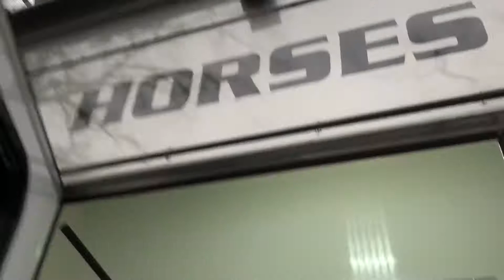***verkocht*** Prachtige Peugeot Boxer paardenwagen uit 2011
***verkocht*** by Paardenwagentje.NL | MVV Horsetrucks

Prachtige Peugeot Boxer paardenwagen uit 2011 met een splinternieuwe Horseboxes opbouw 2019 te koop voor een super lage prijs.

De wagen met zeer weinig kilometers ziet eruit als nieuw, maar kost de helft. Wie wil dat nou niet? Lekker shinen op de weg met deze super mooie wagen in de kleur Silicon Silver Range Rover Metallic.
Het paardengedeelte is voorzien van vele luxes, o.a.: aparte zadelkamer met 2 bankjes, zadelsteunen en hoofstelhaken. Middels een extra tussendeur kunt u de paarden bereiken verder is de tussendeur Ideaal om stof en vuil bij uw paardenspullen weg te houden. Daarnaast is de ruimte bij de paarden nu niet te ruim, waardoor de paarden niet de drang krijgen om over de borststang te springen.

De lichte zijklep is een echte meerwaarde met daarboven 2 openslaande deurtjes, die u op concours kunt opzetten. Verder zien we nog een dakluik, meerdere halfzakkende ramen en opbergruimte boven de cabine. De cabine ziet er heel netjes uit en beschikt over 3 zitplaatsen, met o.a.: armsteun, bediening aan het stuur, radio, camera in paardengedeelte en achteruit rij camera, elektische ramen en nog veel meer.
Deze kanjer van een paardenwagen met 130pk is de ideaal voor diegene die houden van comfort en luxe in èèn.

Dit is een Btw wagen (geen bpm)

Financiering is mogelijk. Bezichtigen alleen op afspraak. U bent van harte welkom. Koffie staat klaar.

Paardenwagentje.NL heeft geen dure showroom en geen duur personeel, daarom bieden wij altijd leuke en eerlijke gebruikte paardenwagens aan tegen zeer scherpe tarieven. Wij verhuren paardenwagens, maar bieden ook regelmatig leuke gebruikte 2-paards vrachtwagens te koop aan. Voornamelijk Renault Master, maar ook andere merken zoals Fiat, Mercedes, Opel, Citroën of Peugeot.

Volg ons op Facebook, Google plus, twitter en Instagram: paardenwagentje NL